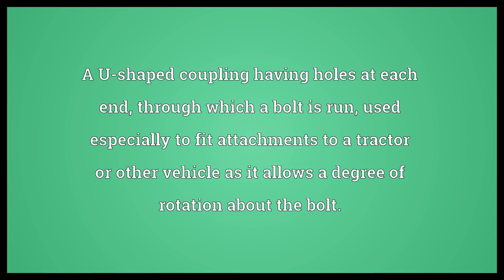Clevis Meaning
Video shows what clevis means. A U-shaped coupling having holes at each end, through which a bolt is run, used especially to fit attachments to a tractor or other vehicle as it allows a degree of rotation about the bolt..  Clevis Meaning. How to pronounce, definition audio dictionary. How to say clevis. Powered by MaryTTS, Wiktionary